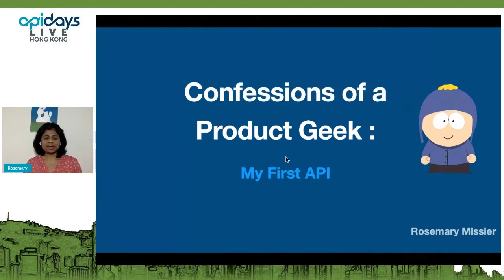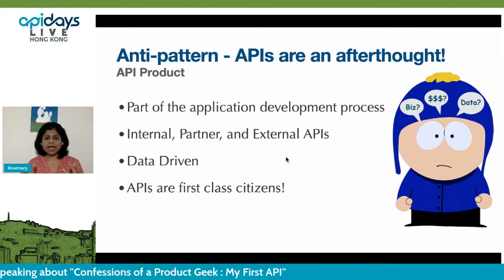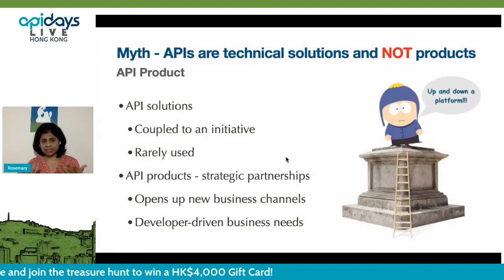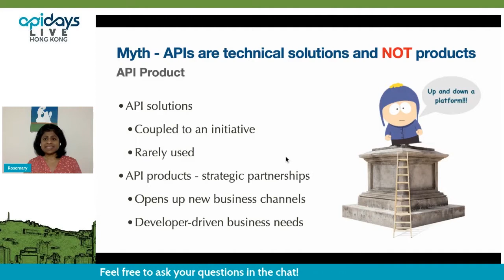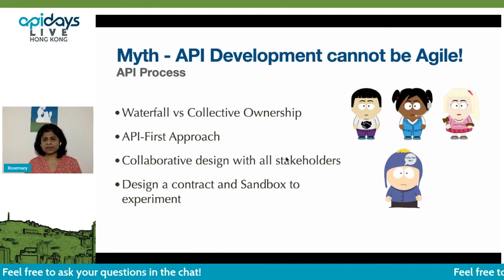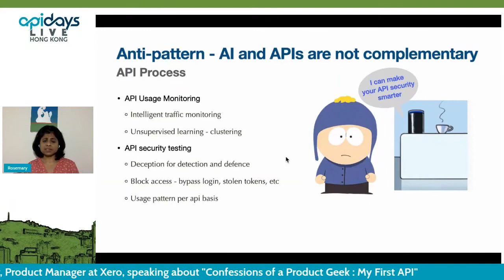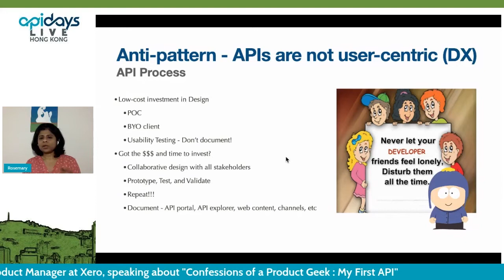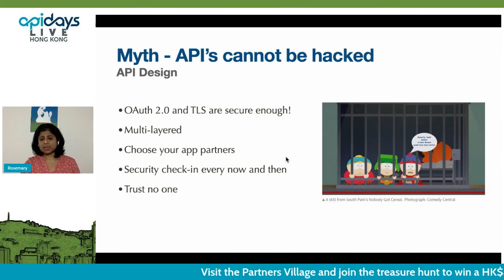Apidays LIVE Hong Kong 2021 - Confessions of a Product Geek : My First API By Rosemary Missier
Confessions of a Product Geek : My First API
Rosemary Missier, Product Manager at Xero